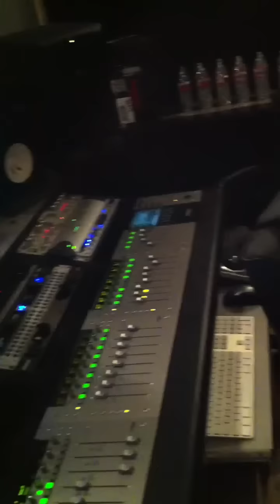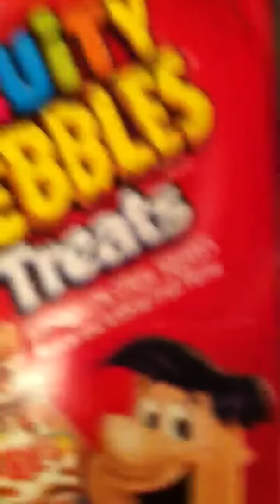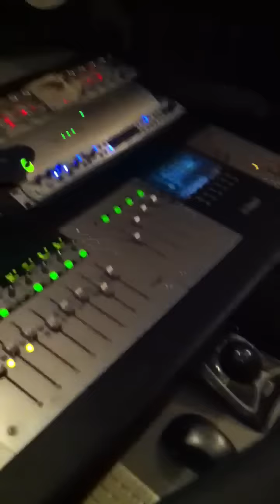iLab / DDR - w Christina Milian, Billy Clark, Eric B, iLayda & More!!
Yonny and Bishop working and Artist & Songwriters Pay Them A Visit!